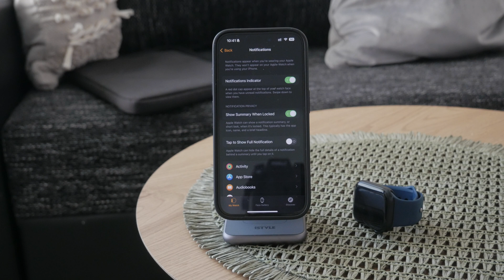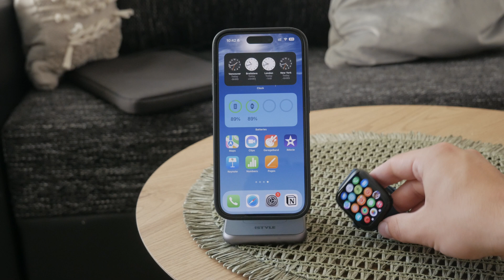How to Stop WhatsApp Messages on Apple Watch (tutorial)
In this video, we’ll show you how to stop WhatsApp messages from appearing on your Apple Watch. Learn how to manage notifications and customize your settings to prevent WhatsApp alerts from interrupting your day. Follow our simple steps to enjoy a distraction-free experience with your Apple Watch.